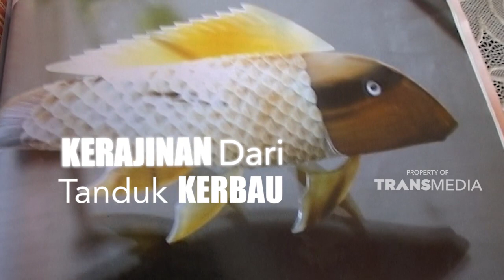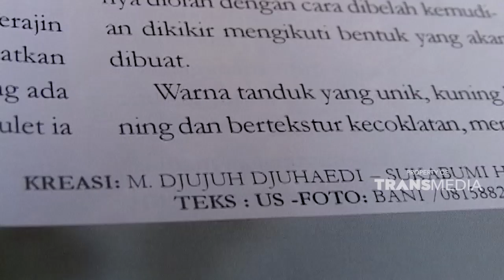Di tangan para kreatif, tanduk kerbau bisa menjadi karya seni yang indah | SISI LAIN